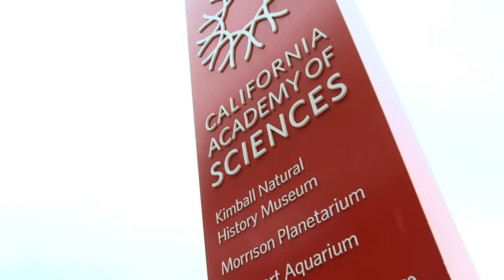2014 Peter Benchley Awards Highlights